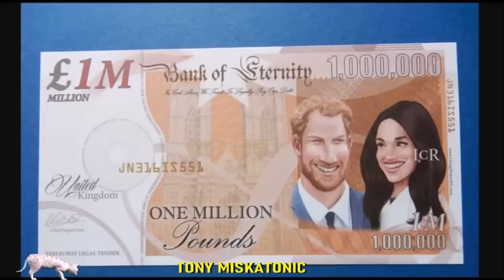MEGHAN MARKLE ESTABA SORPRENDIDA AL ENTERARSE DE QUE HARRY NO TENÍA DINERO .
Únete a este canal para acceder a sus beneficios:
Meghan Markle estaba "sorprendida y decepcionada" de que el príncipe Harry "tenía muy poco dinero", afirmó un experto real.

El autor real Tom Bower apareció en GB News a principios de este mes, donde habló con Dan Wootton de MailOnline  sobre la relación inicial de la pareja.

Hablando sobre los conceptos erróneos de la duquesa sobre la familia real, el autor, que escribió el libro de 2022 Revenge: Meghan, Harry and the War Between the Windsors, describió a la ex actriz de Suits como "obsesionada con el dinero".